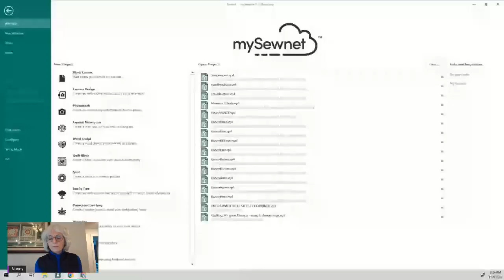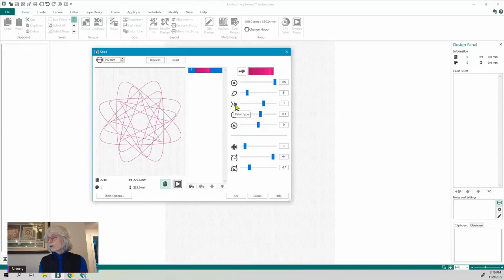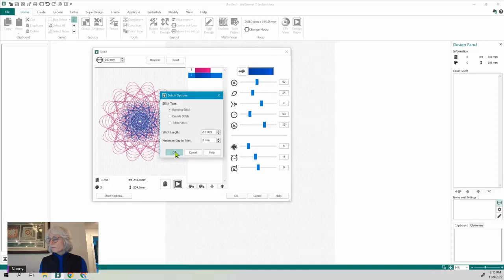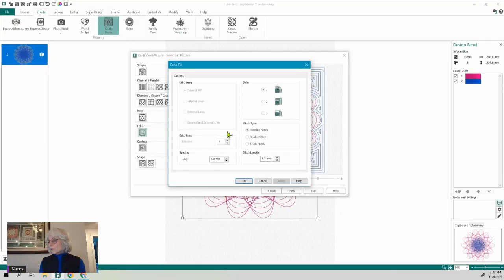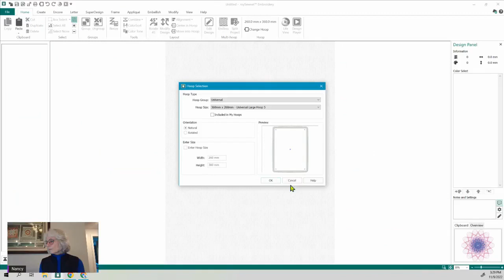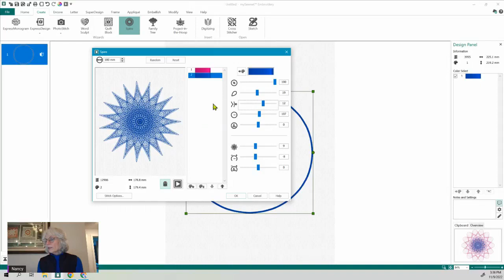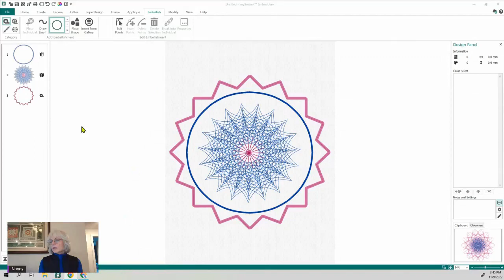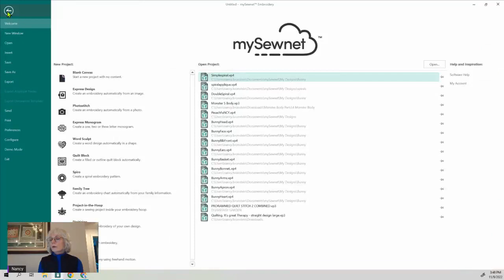mySewnet Spiro Wizard with Nancy Bronstein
MySewnet Educator Nancy Bronstein explores the Spiro Design Wizard! You'll learn how to use this exciting tool, and get inspired with so many ideas of how you can add it to your projects. Please note that the Spiro Design Wizard is available to Platinum subscribers.